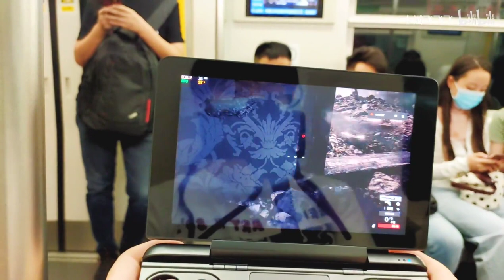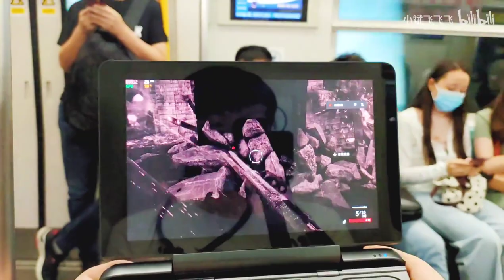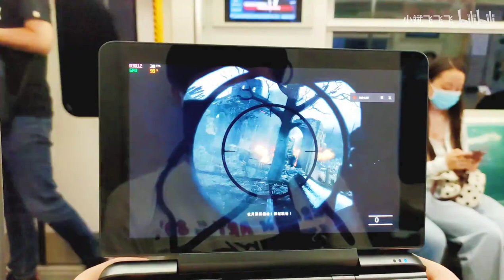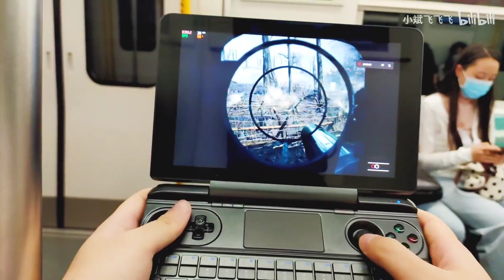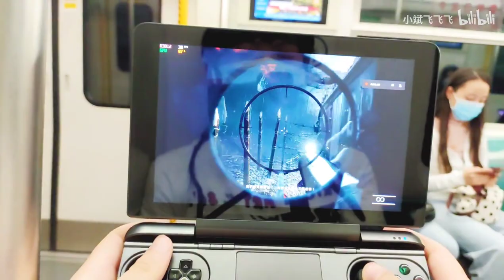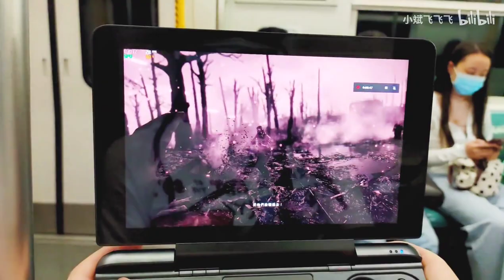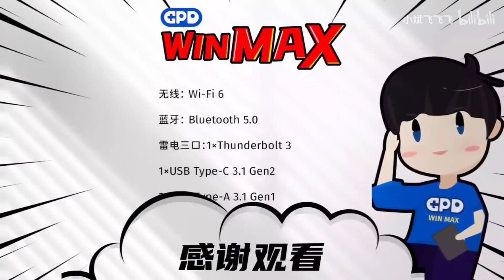GPD WIN MAX High effects Battlefield 1 stable on 30FPS with 25W TDP